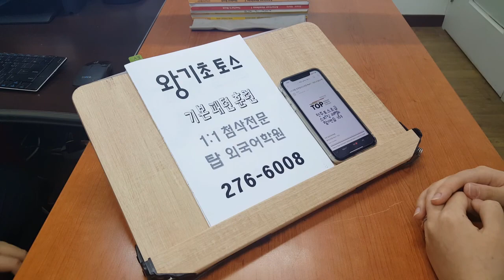탑외국어학원 전주 토익스피킹 기초 200507